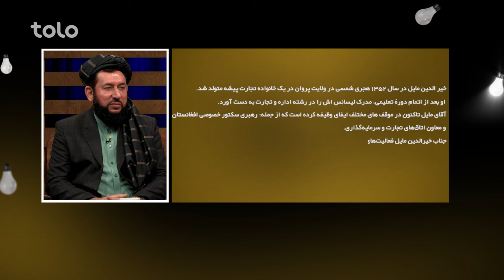Saracha with Khairudin Mail | سراچه با خیرالدین مایل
در این در هفته سراچه خیرالدین مایل، مهمان ما است.